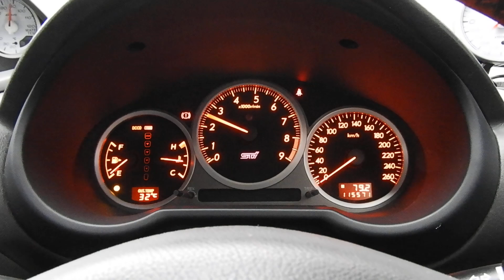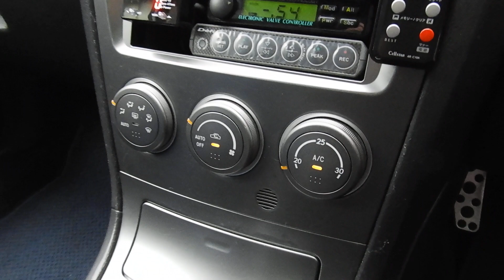GDB インプレッサ WRX STI アペックスマフラー DIREZZA18AW エンドレス車高調 CAMCON Fi ブレンボキャリパー Defiブースト・水温・油温・油圧計 タイベル交換済 ETC